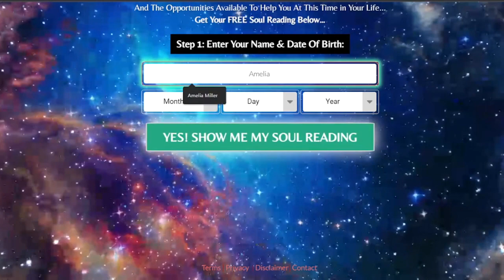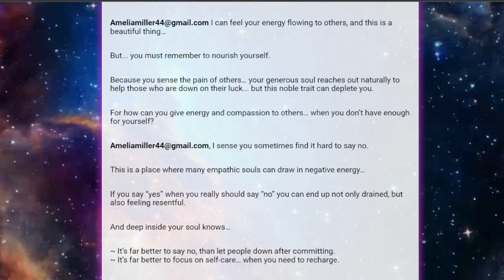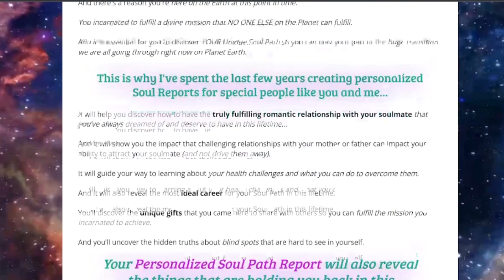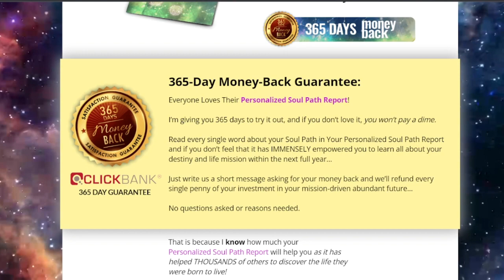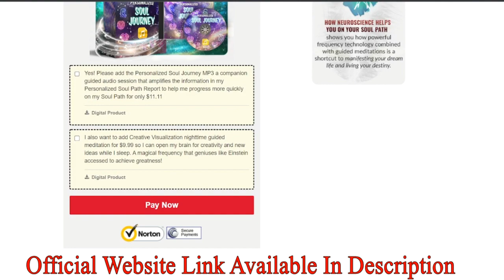Soul Manifestation | Soul Manifestation Review | Don't Buy Soul Manifestation Manifestation Program!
Wanna know soul manifestation review, I've shared all you need to know about the soul manifestation program.

Get Your Soul Manifestation (Special Discount + Official Website)

Soul Manifestation Review : Soul Manifestation is the unique program in which you will learn about your unique soul path with the help of personalized soul path report.

is soul manifestation legit?

Soul Manifestation Review: In Soul path report, you’ll discover the subsequent facts concerning yourself that area unit absolutely sure in an exceedingly book, therefore, creating it straightforward to read:

Personality soul code: It reveals your identity, strength, and weaknesses.
Vibrant health soul code: It uncovers the health challenges you will face in life, thus you must be alert and take the mandatory precautions.

Love & romance soul code: It helps you to knowledge you’ll gather all the romantic love for yourself.

Material abundance soul code: It tells you what all you be concerning money and material abundance.

History of pseudoscience: it’s conjointly useful in knowing the history of astrology.

 Also, what proportion pseudoscience was accepted and appreciated in several cultures and civilizations.

Healing power of music: It emphasizes the importance of music in our lives. A treat of music for the brain might be thus quiet and serene.

Try your soul manifestation program Now. 365 day money back guarantee.